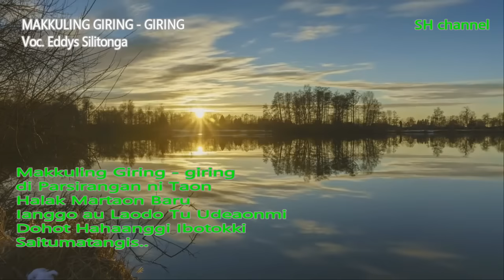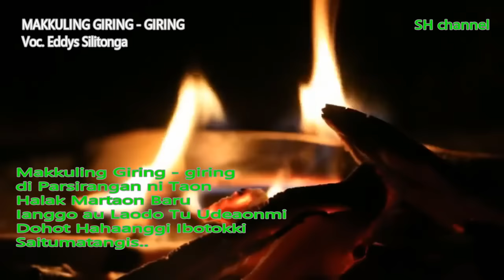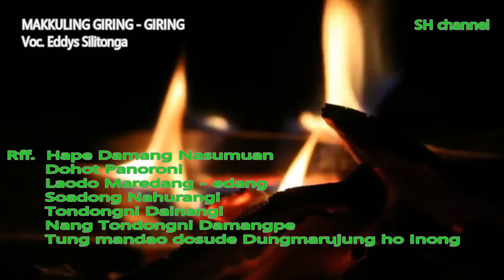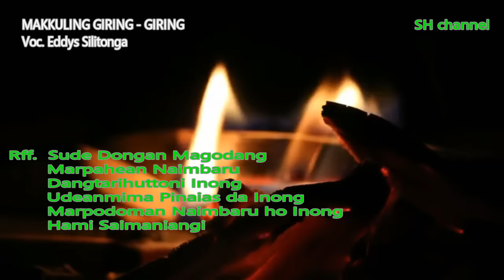MAKKULING GIRING - GIRING//EDDYS SILITONGA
Kisah Sedih Malam Tahun Baru
Lagu Lawas Lagu Kenangan